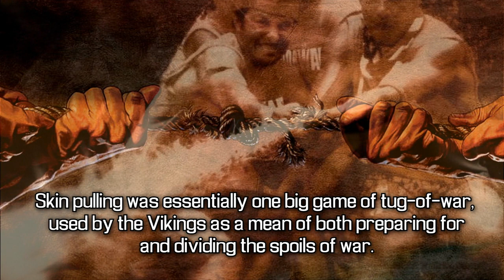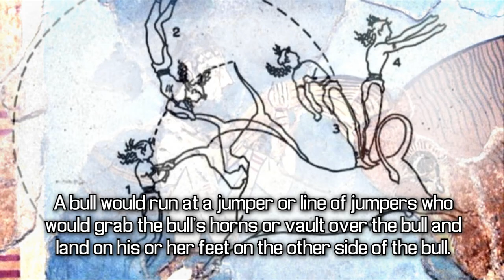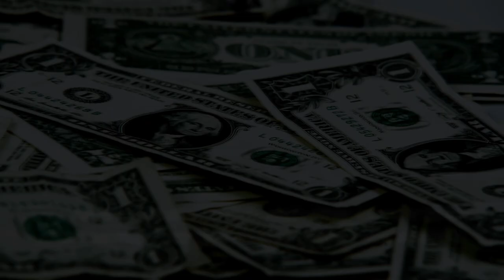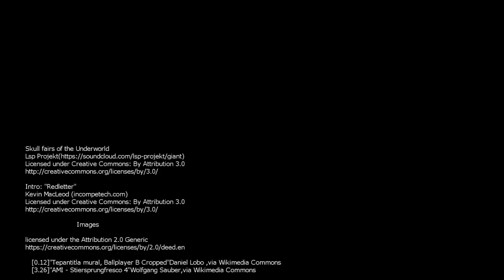7 Most Insane Ancients Sports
7 Most Insane Ancients Sports